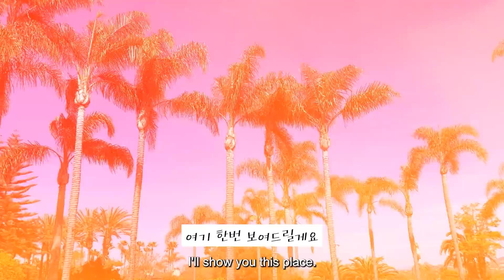(Eng. Sub) Jin young Ko @ America┃고진영고진영고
Jin young Ko @ America
미국에서 지내는 근황
미국 집에서 보내는 고프로의 아메리칸 라이프 :)

*영어자막에 오류가 있어서 수정했습니다.
*Fixed an error in English subtitles